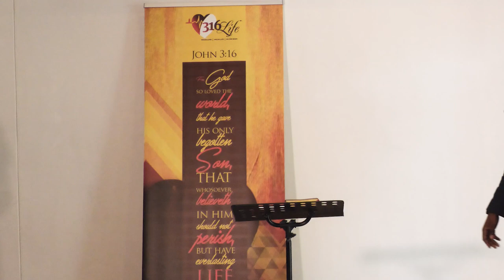Worship Medley with Apostle Takunda Marwa